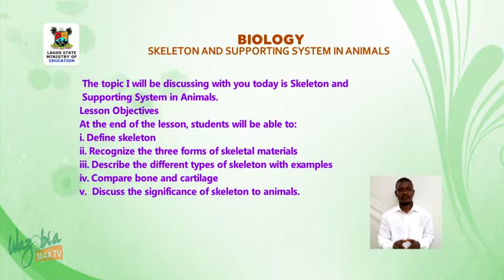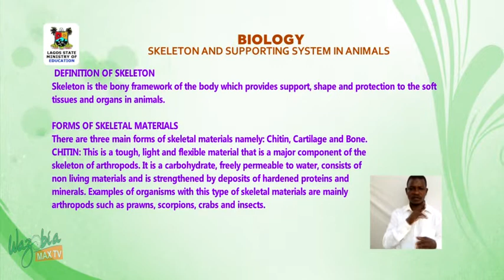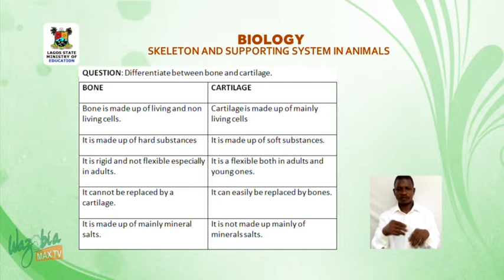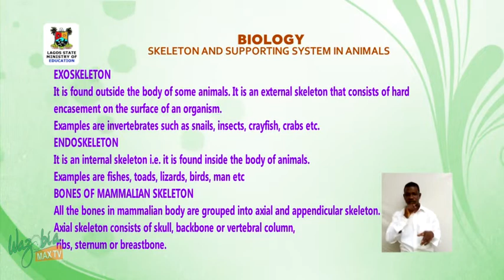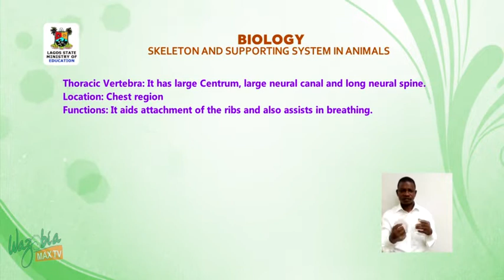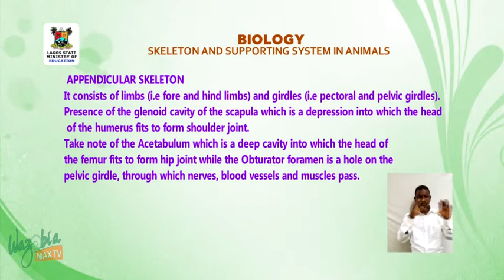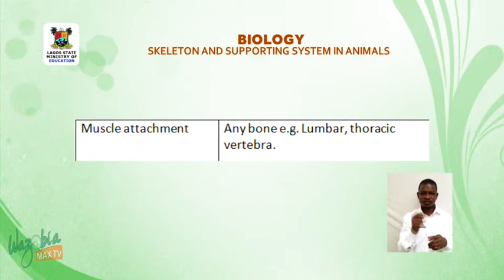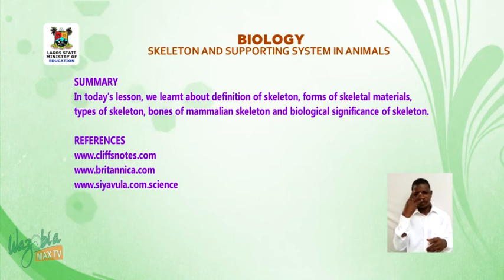SS3 TV LESSONS BIOLOGY: SKELETON AND SUPPORTING SYSTEM IN ANIMALS